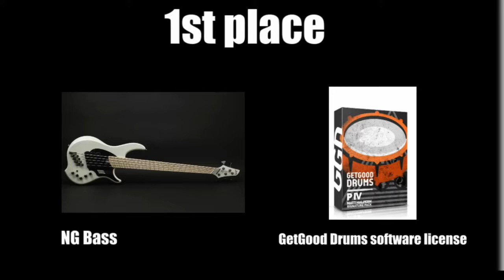Sheldon Dingwall LIVE Q&A Jun 23-2020